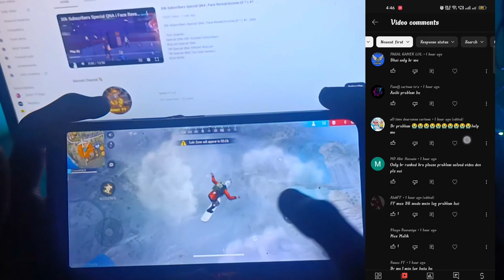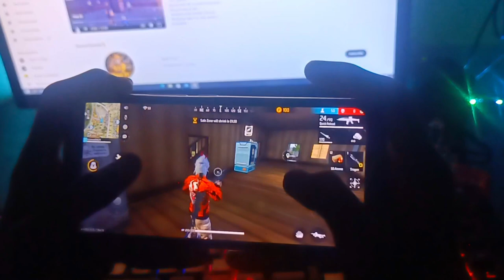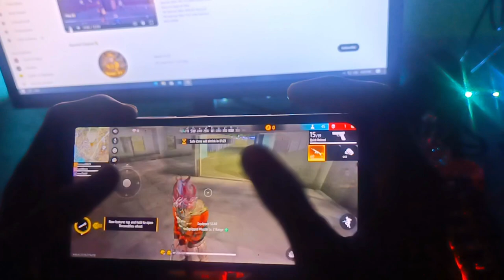BR RANK LAG PROBLEM FREE FIRE | HOW TO SOLVED LAG PROBLEM IN BR MODE | FREE FIRE LAG AFTER OB38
FREE FIRE LAG PROBLEM AFTER OB38 UPDATE || HOW TO FIX LAG IN FREE FIRE || BR RANK LAG PROBLEM FF MAX

😥 FREE FIRE LAG FIX 1GB 2GB RAM | FREE FIRE LAG FIX AFTER OB38 UPDATE | FREE FIRE LAG FIX 2023 | FF

free fire max lag fix ob38 update
free fire auto back problem fix
free fire lag kaise sahi kare
2gb ram phone lag fix
free fire lag fix after ob38 update
free fire lag problem solved free fire
free fire lag
free fire lag kaise Kam kare
free fire lag fix tips and tricks

how to fix lag problem in free fire \ free fire max 2023 new tricks 🔴 new update

Your Questions 👇👇👇👇

1. free fire lag fix after ob38 update
2. free fire new update lag fix OB38
3. ob38 update free fire setting no lag
4. free fire lag fix 1gb ram
5. free fire lag fix
6. free fire lag fix 2gb ram
7. free fire new update lag fix
8. free fire new update lag fix 2gb ram

1. free fire lag problem after ob38 update
2. free fire lag problem 3gb ram
3. free fire lag problem 2gb ram
4. free fire lag problem ob38 update
5. free fire lag problem 4gb ram
6. free fire lag problem after update
7. free fire lag problem new update
8. free fire lag problem new update ob38
9. free fire lag problem solve
10. how to fix lag problem in free fire
11. how to fix lag problem in free fire max

Your Questions 👇👇👇👇

1. free fire hang problem
2. free fire hang problem 2023
3. free fire hang problem new update
4. free fire hang problem 1gb ram
5. free fire hang problem 2gb ram
6. free fire hang problem 3gb ram
7. free fire hang problem 4gb ram
8. how to solve free fire lag problem
9. how to solve free fire lag problem 2023
10. how to solve free fire lag problem in 2gb ram
11. how to solve free fire lag problem in 3gb ram
12. how to solve free fire lag problem in 4gb ram
13. how to solve free fire lag problem in 1gb ram